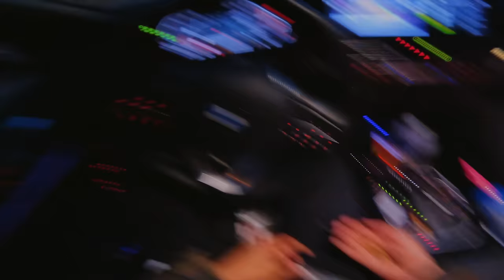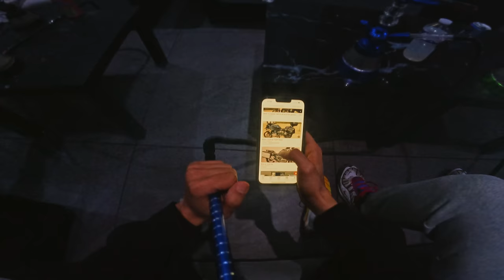Soso Maness - Piranha (Clip officiel)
Prod : BBP

Produit par DRIVEBY
Réalisé par Julio / Katim